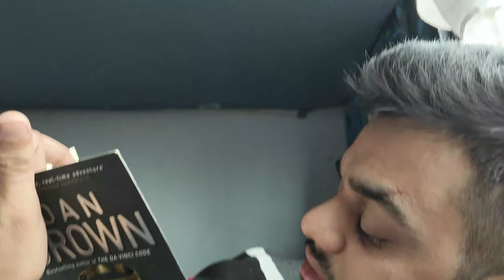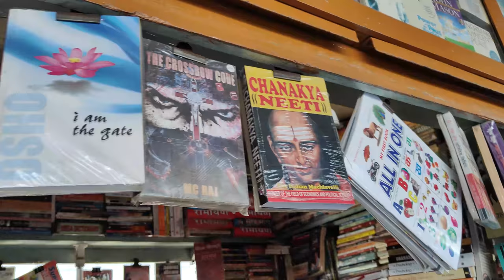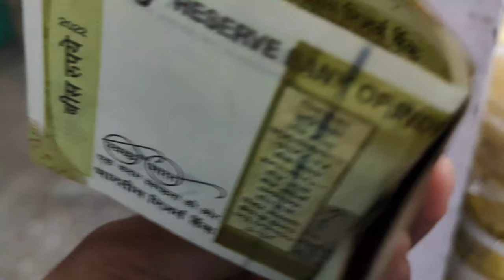Delhi to Rameswaram Train Journey | Tamil Nadu | Travel Vlog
Embark on an unforgettable voyage with us as we traverse the incredible landscapes and diverse cultures that span from the bustling streets of Delhi to the vibrant city of Madurai. Join us on this immersive travel experience, where we capture the essence of India's soul, revealing the hidden gems and extraordinary moments that unfold along the way.
🌆 Delhi, The Heart of India
Our journey begins in the historic capital city of Delhi, where ancient heritage meets modernity. From the iconic Red Fort to the bustling lanes of Chandni Chowk, we'll explore the city's architectural marvels, vibrant markets, and savor the eclectic flavors of Delhi's street food.
🚂 The Scenic Train Ride
Hop aboard with us as we embark on a scenic train journey connecting Delhi to Madurai. Witness the changing landscapes, from the lush green fields to the arid terrains, as the train winds its way through the heart of India. Experience the camaraderie of fellow travelers and the unique charm of Indian rail travel.
🌺 Madurai, The Athens of the East
Our final destination - Madurai, a city steeped in history and spirituality. Explore the magnificent Meenakshi Amman Temple, stroll through the bustling markets, and indulge in the local cuisine that reflects the unique flavors of South India.
🕉️ Rameswaram: A Spiritual Oasis
Arriving in Rameshwaram, delve into the sacred aura of this holy town. Visit the Ramanathaswamy Temple, a pilgrimage site with deep historical significance, and explore the spiritual vibes of Dhanush kodi. Witness the meeting point of the Bay of Bengal and the Indian Ocean, creating an ethereal backdrop for self-reflection.

Suggested Videos -
1.Delhi To Rameswaram Train Journey | Tamil Nadu
2.How to reach Rameswaram and Dhanush Kodi by train. Delhi to Rameswaram by train.
3.Delhi to Madurai and Rameswaram with family 42 hours long train journey
4.I Spent 4 Days (80 hours) inside the Train
5.रामेश्वरम धाम कैसे घूमे सस्ते में 2023 | Delhi To Rameswaram Train Journey | Rameswaram Dham Vlog